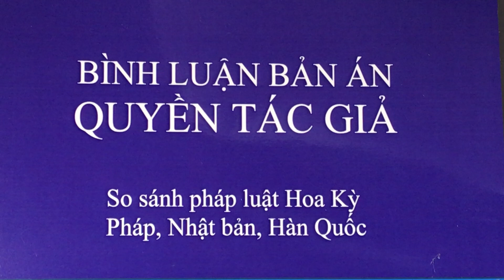Bình luận bản án luật Sở hữu trí tuệ_ BA 35/2019/DS _ Tranh chấp "Thần đồng đất việt" (Phần 2)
Bản án số 35/2019/DSST Bản án số 774/2019/DSPT

Tóm tắt bản án: Họa sỹ Lê Linh kiện công ty phan thị về việc xác định tác giả duy nhất các hình tượng nhân vật hoạt hình.
Vấn đề pháp lý: xác định tác giả, đồng tác giả, thời hạn bảo hộ quyền tác giả, hình tượng nhân vật hoạt hình, bảo hộ độc lập.

Bản án số 35/2019/DSST ngày 18/02 /2019 về tranh chấp về quyền sở hữu trí tuệ của Tòa án nhân dân Quận 1 thành phố Hồ Chí Minh về xác định tác giả của các hình tượng nhân vật hoạt hình trong bộ truyện tranh thần đồng đất việt.

Bản án số 774/2019/DSPT ngày 03/9/2019 về tranh chấp về quyền sở hữu trí tuệ của Tòa án nhân dân Quận 1 thành phố Hồ Chí Minh về xác định tác giả của các hình tượng nhân vật hoạt hình trong bộ truyện tranh thần đồng đất việt.
Nội dung:
NHẬN ĐỊNH CỦA TÒA ÁN:
[1] Xét: Vụ án được thụ lý trước nhưng được đưa ra xét xử sau khi Bộ luật tố tụng dân sự số 92/2015/QH13 có hiệu lực. Căn cứ khoản 1 Điều 1 Nghị quyết số 103/2015/QH13 của Quốc hội nước Cộng hòa xã hội chủ nghĩa Việt Nam về việc thi hành Bộ luật tố tụng dân sự số 92/2015/QH13 (sau đây viết tắt là Bộ luật tố tụng dân sự), các quy định của Bộ luật tố tụng dân sự được áp dụng để giải quyết vụ án.
[2] Xét: Tranh chấp giữa Nguyên đơn và Bị đơn Phan Thị Mỹ Hạnh là tranh chấp giữa cá nhân với cá nhân về quyền tác giả. Tranh chấp giữa Nguyên đơn và Bị đơn Công ty Phan Thị là tranh chấp phát sinh do Nguyên đơn cho rằng Công ty Phan Thị có hành vi xâm phạm quyền nhân thân của tác giả quy định tại khoản 4 Điều 19 Luật Sở hữu trí tuệ. Đây đều là tranh chấp về quyền sở hữu trí tuệ và không có mục đích lợi nhuận nên thuộc thẩm quyền giải quyết của Tòa án nhân dân cấp huyện theo quy định tại khoản 4 Điều 26, điểm a khoản 1 Điều 35 của Bộ luật tố tụng dân sự.
[3] Xét: Việc giải quyết yêu cầu của Nguyên đơn đối với Bị đơn Công ty Phan Thị đòi hỏi phải giải quyết đồng thời yêu cầu của Nguyên đơn đối với Bị đơn Phan Thị Mỹ Hạnh. Căn cứ khoản 1 Điều 188 Bộ luật tố tụng dân sự, Nguyên đơn được quyền khởi kiện các Bị đơn để giải quyết trong cùng một vụ án.
[4] Xét: Công ty Phan Thị có trụ sở đặt tại Quận 1, Thành phố Hồ Chí Minh, còn bà Phan Thị Mỹ Hạnh có nơi cư trú tại quận Phú Nhuận, Thành phố Hồ Chí Minh. Theo điểm h khoản 1 Điều 40 Bộ luật tố tụng dân sự, Nguyên đơn có thể yêu cầu Tòa án nơi Công ty Phan Thị đặt trụ sở giải quyết.
[5] Do đó, Tòa án nhân dân Quận 1, Thành phố Hồ Chí Minh thụ lý giải quyết vụ án theo yêu cầu của Nguyên đơn là đúng quy định pháp luật.
[6] Xét: Nội dung trình bày của Nguyên đơn tại các văn bản nộp cho Tòa án không phải là sự sửa đổi, bổ sung yêu cầu khởi kiện vượt quá phạm vi khởi kiện ban đầu. Vì vậy, Hội đồng xét xử xem xét yêu cầu khởi kiện đã được Nguyên đơn xác định giữ nguyên và trình bày tại phiên tòa.
[7] Xét: Đối tượng tranh chấp trong vụ án là hình thức thể hiện của các nhân vật Trạng Tí, Sửu Ẹo, Dần Béo, Cả Mẹo. Đây là các tác phẩm mỹ thuật ứng dụng, là loại hình tác phẩm được bảo hộ theo quy định tại điểm i khoản 1 Điều 747 của Bộ luật dân sự năm 1995, điểm g khoản 1 Điều 14 Luật Sở hữu trí tuệ. Trong quá trình giải quyết vụ án, các đương sự có sử dụng thuật ngữ hình tượng nhân vật cho loại hình tác phẩm này. Do đó, cần sử dụng khái niệm “ hình thức thể hiện của các nhân vật ” theo đúng quy định của pháp luật.
[8] Xét: Các sự kiện, hành vi của các đương sự diễn ra trong thời gian có nhiều văn bản quy phạm pháp luật về quyền sở hữu trí tuệ được ban hành, sửa đổi, bổ sung. Tại phiên tòa, Người đại diện hợp pháp của các Bị đơn giao nộp cho Hội đồng xét xử Bản luận cứ bảo vệ bị đơn. Đoạn 126 của văn bản này có nêu: “ Nếu cho rằng định nghĩa trên chưa đủ rõ, thì căn cứ vào Điều 5 Luật SHTT để có thể áp dụng khoản 3, Điều 2 của Công ước Berne, mà Việt Nam là thành viên.”. Tuy nhiên, khi tranh tụng tại phiên tòa, Bị đơn lại cho rằng do Việt Nam chưa phải là thành viên của Công ước Berne nên không thể áp dụng quy định suy đoán tác giả của Công
 ước Berne để xác định Nguyên đơn là tác giả duy nhất các tác phẩm. Vì vậy, trước khi đi vào xem xét yêu cầu của Nguyên đơn, cần xác định rõ nguyên tắc áp dụng pháp luật.
Password: nguyenthaicuong